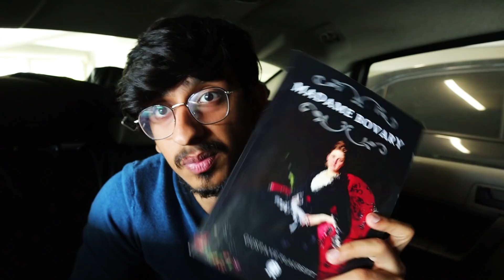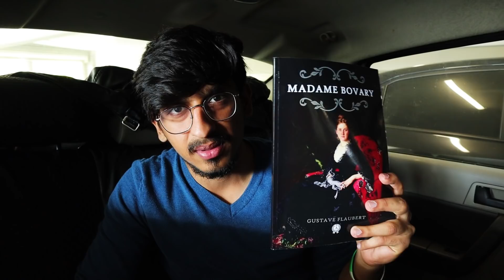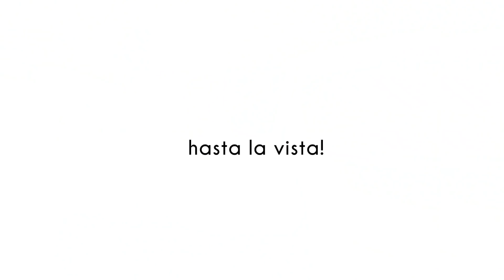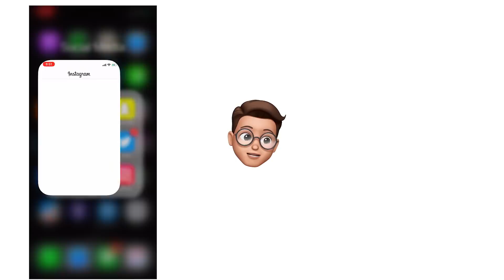Chokra Updates You with LIFE and pizza.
Want to be part of my vlogs & being kind project? Send your videos by saying, "Han Bhae, my name is (your name), I'm from (your city) aur aj ka message being kind project ka ye he (your message)." to

My Gear:
DJI SPARK
Canon M50 (Safed Rang Da)
iPhone Xs
3K Gorilla Pod
Rode Micro Pro